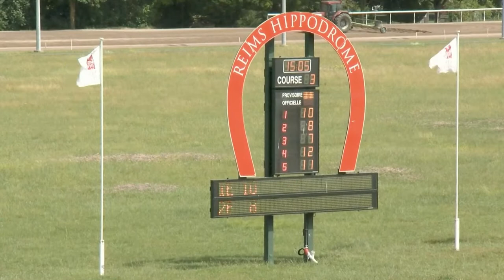Heckler & Jean Charles Piton winnen "PRIX DE TINQUEUX” - Reims 18 juni 2022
Heckler & Jean Charles Piton winnen voor eig.comb. "Spangahoeve" en tr. Bas Crebas  "PRIX DE TINQUEUX”  - Reims 18 juni 2022
F.: Clémence Mauny